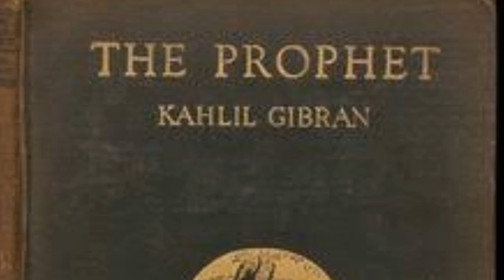खलील जिब्रान लेबनानी-अमेरिकी लेखक ll Kahlil Gibran